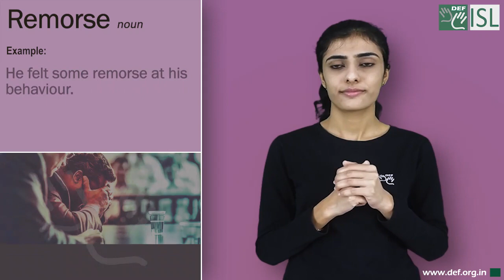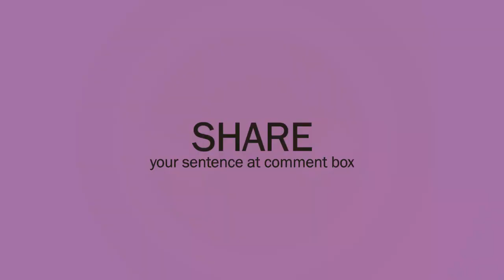Remorse (noun) Word of the Day for November 28th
Remorse (noun)

Meaning:- a feeling of sadness and being sorry for something you have done:

Examples:- 1. He felt no remorse for the murders he had committed.
2. After the argument, she was filled with remorse.
3. He felt some remorse at his behaviour.
4. He was filled with remorse for having refused to visit his dying father.